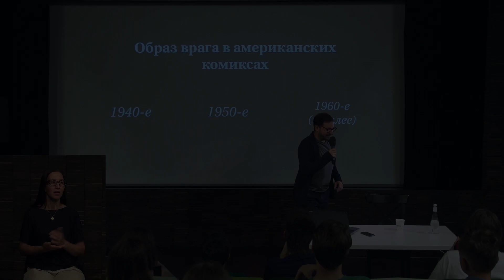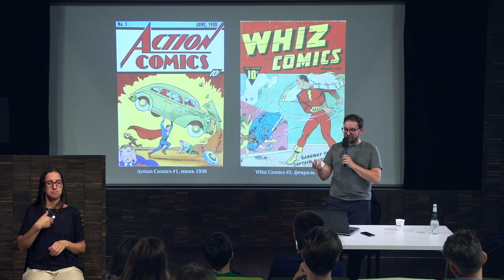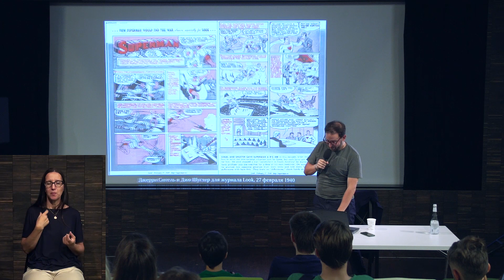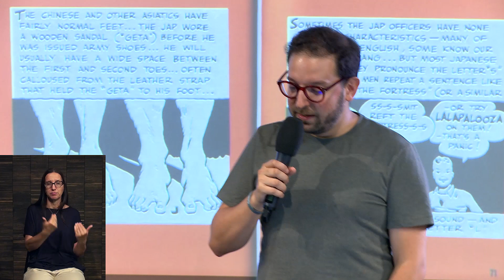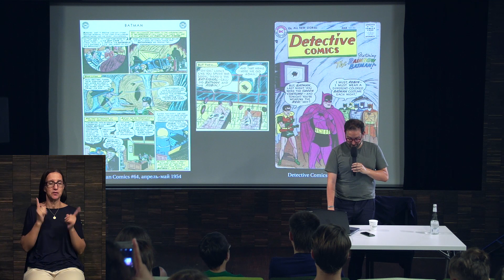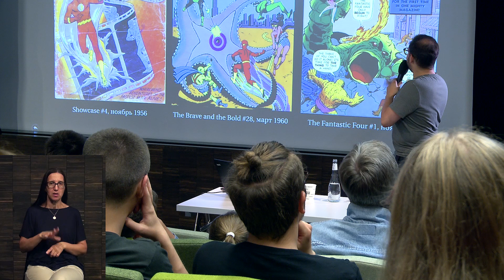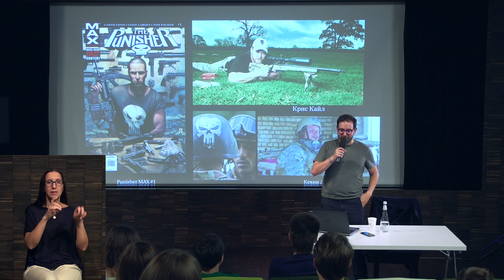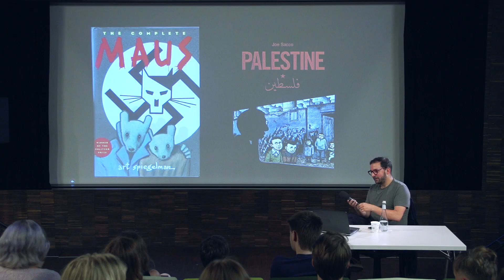Enemy Images in American Comics. A lecture by Vasily Shevchenko at Garage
Enemy Images in American Comics. A lecture by Vasily Shevchenko during the Public program for Raymond Pettibon: The Cloud of Misreading at Garage.

Publisher and co-owner of Chook and Geek shop looked at enemy images in American superhero comics and their evolution over the 20th century.

The stronger, the more charismatic and memorable the enemy—the more popular is the superhero. In the golden age of American comics, the image of the enemy evolved to reflect historical and political trends of the day. The Capitalist, the Nazi, the Communist and the Sadomasochist have each played the key part of the antagonist—or the enemy—in American superhero comics.

Russian publisher and comics expert Vasily Shevchenko looked at how such different characters could be cast for the same role and trace the evolution of the characteristics the state and the public sought in the enemy. Starting his story from the Great Depression and finishing with the Cold War, he showed how drawn stories for kids can reflect ideological struggles and serve as a propaganda tool.

Vasily Shevchenko is a publisher and co-owner of Chook and Geek shop.